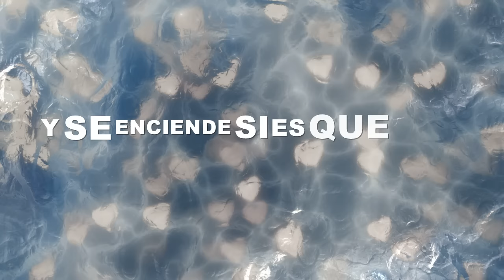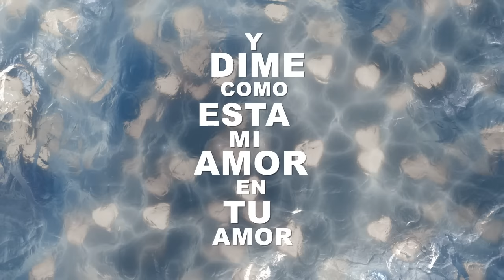Juan Luis Guerra 4.40 - Frío Frío (Lyric Video)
Tu amor está completamente tierno
forjado de recuerdos
y sin saber es cielo en la ventana
que me abre la mañana
Tu amor me parte en dos el occidente
me clava de repente
y me convierte en masa que se amolda
a una ilusión ardiente
Dime si mastico el verde menta de tu voz
o le pego un parcho al alma
átame al pulgar derecho de tu corazón
y dime como está mi amor en tu amor
Frío, frío como el agua del río
o caliente como agua de la fuente
tibio, tibio como un beso que calla
y se enciende si es que acaso le quieres
Ayayayay.
Tu amor despierta y lava su carita
de rosas me salpica
y sin saber es una vía láctea
que gira y me da vida
Tu amor lo guardo dentro de mis ojos
como una lagrimita
y no los lloro para que no salgan
tus besos de mi vista
o le pego un parcho a mi alma
Pudiera ser un farolito
y encender tu luz
(para encender mi luz...)
hasta que quieras tú